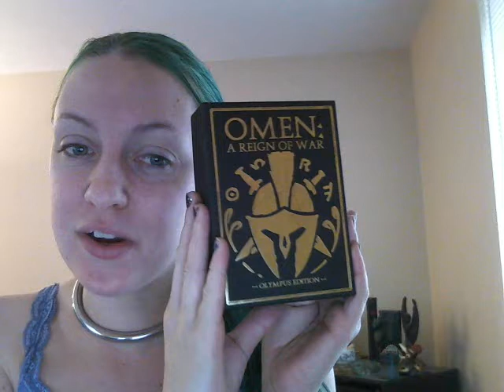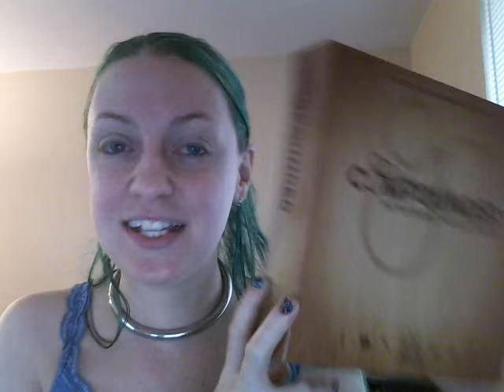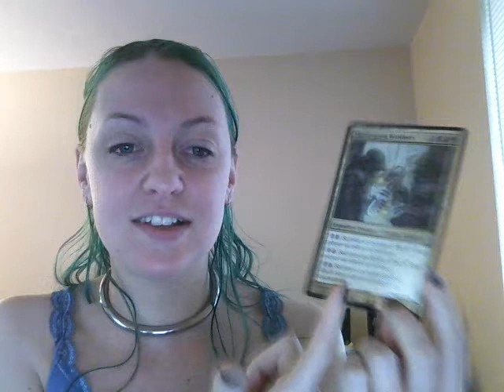This Week in Gaming November 1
Come see some of the fun things I picked up this week!!

I spent a chunk of my budget this week and received some really neat things I had preordered, so I couldn't wait to share them!!